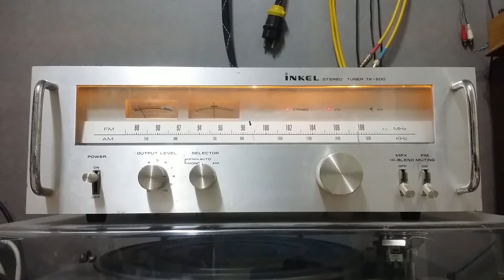107.7MHz SBS파워FM HLSQ 시보방송